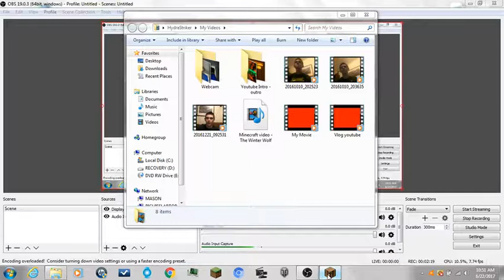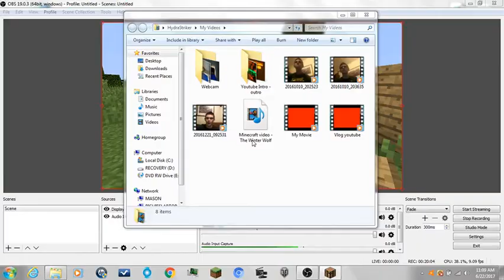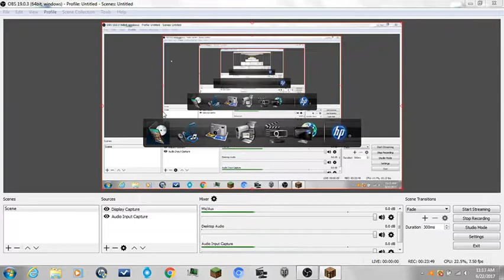Minecraft - Ep -1 - We start again...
Hows it howling follow wolfs, my name is the Winter Wolf, and I bring you more amazing content on minecraft. With the release of 1.12, I decided to make a new video on it, taking into consideration that I had not made one in the longest time.
I apologize for y mic, I am using a new recording software, so I am not at all fermilier with it to mess with the mic settings and other stuff
Have a howl of a time! BYEEEEEEEE!